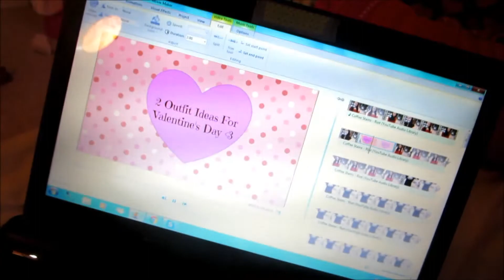BEHIND THE SCENES!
Request any videos you would like to see down in the comments below :)

FAQ:
Name: Marie
Age: 13
Video Editor: Movie Maker
Vlog Camera: Canon Powershot 330 HS or Canon eos Rebel t3i

NOTHING IS THIS VIDEO WAS SENT TO ME!